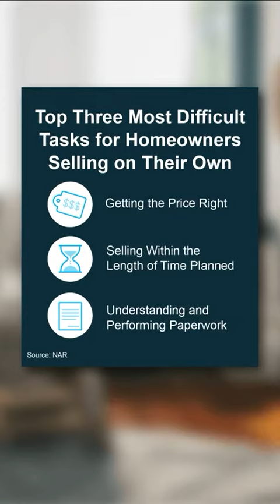Selling House on Your Own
Llisten, folks, this is a legal transaction. And if you don't have the knowledge and the expertise and understand in the contracts, you're setting yourself up for a potential lawsuit. So if you need expert advice, even if I could just answer some of your questions, please do not hesitate to give me a call at

I'm happy to be here as a resource for you when you need to sell your home. Thank you.